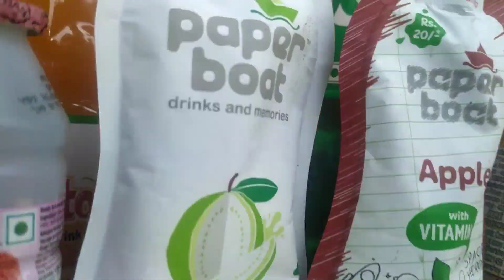Diyun to Pasighat via Tinsukia Dibrugarh// Silapathar pe dabake fish curry kaya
Diyun to Pasighat// Silapathar pe dabake fish curry kaya